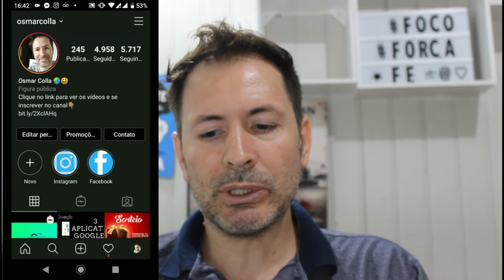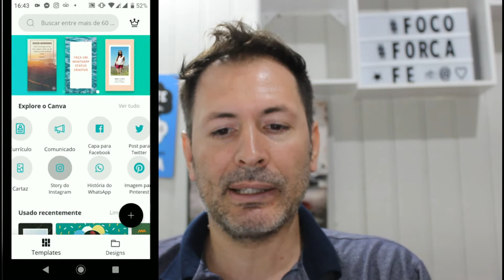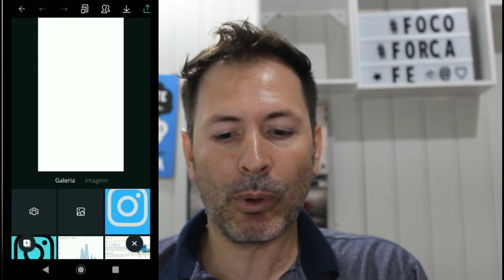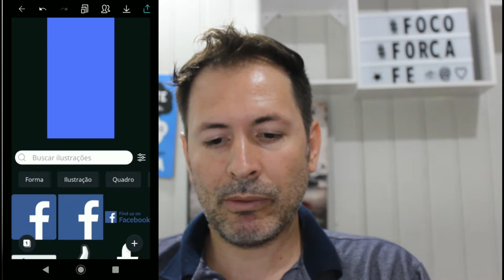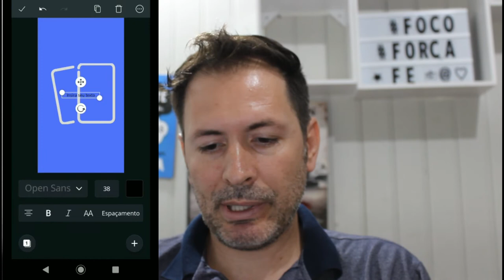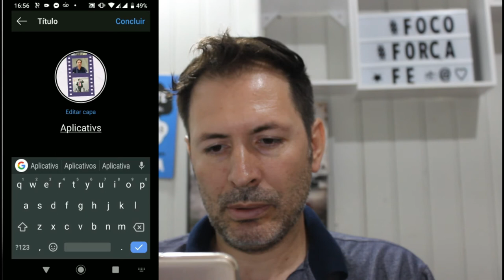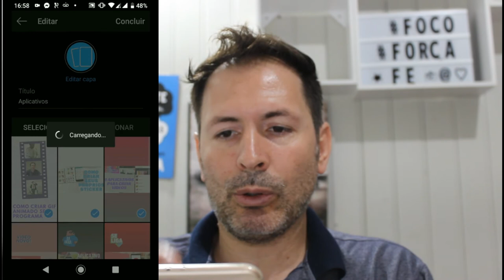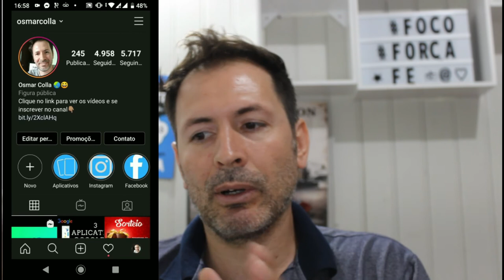COMO PERSONALIZAR OS DESTAQUES DO STORIES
Video novo hoje para deixar seu instagram mais top ainda
veja ai como personalizar os destaques do stories do seu instagram.